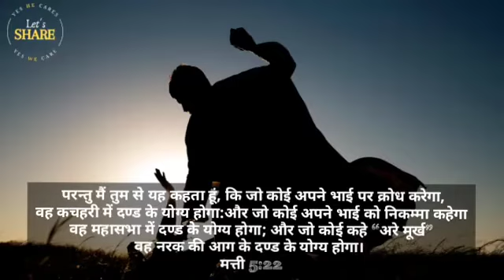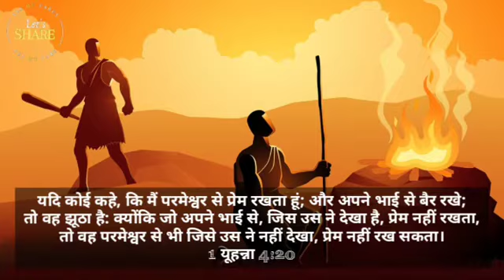क्या गुस्सा करना पाप है? Is anger a sin?The 10th commandment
गुस्सा करना भी पाप है? 10 आगया क्या कहता है?

yes we care Let's SHARE Gospel

Jesus Christ loves and care care for our salvation and therefore He died on the Cross, rose again After three days and saves us from our sins. We shall live as He live. yesWEcare so Let's SHARE Gospel and spread the Good News and help others to grow in Christ.

1》 This video has no negative impact on anyone.
2》This video is also used for Teaching/Motivational purposes.
3》This video is Transformative in Nature.
4》 I ONLY used bits and pieces of videos and photos to get the point across where Necessary.

We believe in Truth and Spirit and serve accordingly.

yesWEcare so, Let's SHARE Gospel before darkness comes.